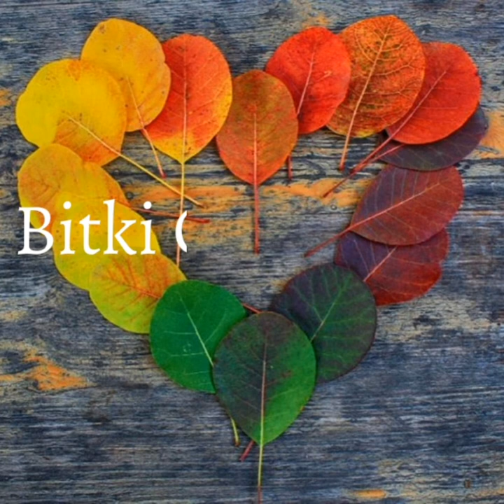Acı Bakla - Lupinus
"Tüm baklagiller gibi acı bakla da topraktaki azot miktarını dengeler ve etrafındaki başka bitkiler de bundan faydalanırlar. Bu nedenle de “dost bitki” statüsündedir. Arı ve kelebeklerin çok sevdiği acı baklanın çiçeklerini temmuz ve ağustos aylarında görebilirsiniz. Bu çiçekleri dilerseniz kurutarak dekoratif amaçlı kullanabilirsiniz. Bir inanışa göre, hayata sıkı sıkıya tutunmanın ve takdir etmenin simgesi olan acı baklayı bahçede yetiştiren kişiler karşılaşacakları büyük acılara karşı daha metanetli olurlarmış. Hayatlarında büyük acılar yaşayıp bu durumu atlatan insanların vücutlarına, acı bakla çiçeklerinden dövme yaptırması geleneği de oldukça ilginçtir".
Okan Akkoyunlu
Video'daki görseller: Yandex